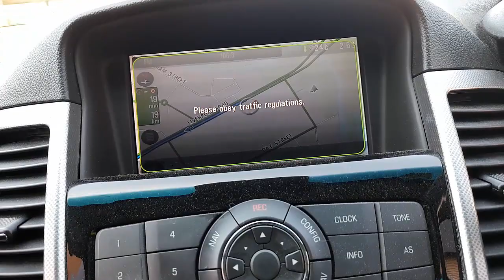WRECKING 2011 HOLDEN CRUZE 1.4L PETROL/SAT NAV AUTO C31374